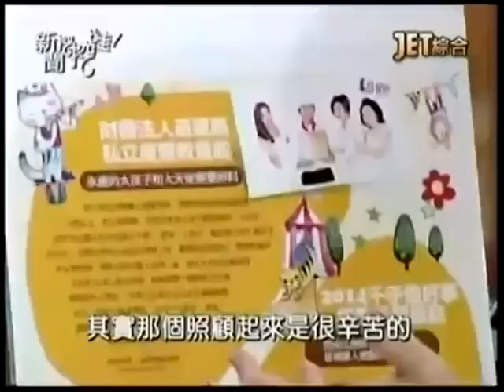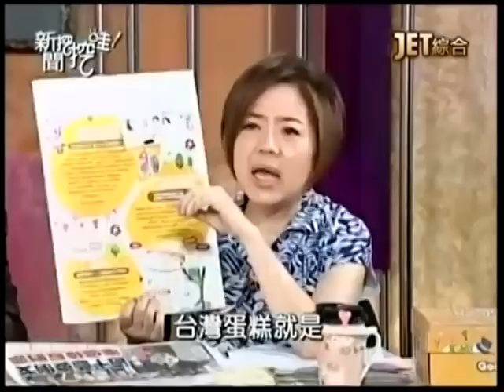新聞挖挖哇：見證新時代20140707-1